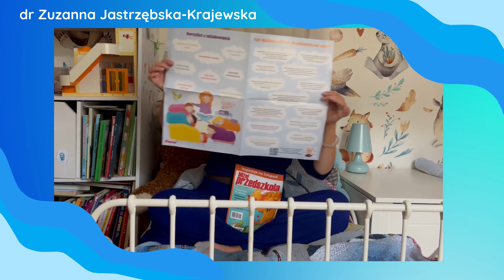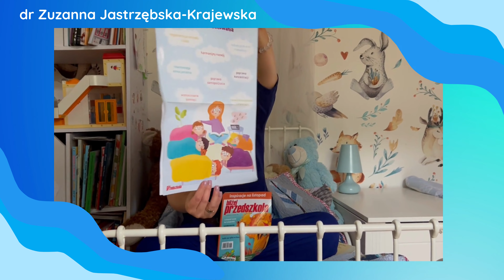Leżakowanie – koszmar dzieci czy rodziców? | Zuzanna Jastrzębska-Krajewska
Utarło się przekonanie, że leżakowanie to tortury dla dzieci… Wielu dorosłych tak kojarzy moment relaksacji z własnego dzieciństwa. Są też i tacy rodzice, którzy uważają, że poobiednia drzemka jest dla ich pociech niewskazana, bo wieczorem trudniej „zagonić” malucha do spania.

Po co zatem przedszkolakom relaks w ciągu dnia?
Jak wyjaśnić rodzicom, że leżakowanie jest dla dzieci korzystne?

Zapraszamy do lektury artykułu "Leżakowanie – koszmar dzieci czy rodziców?" Pani Zuzi – Zuzanna Jastrzębska-Krajewska:

💬 Artykuł wraz z plakatem dostępny również w miesięczniku BLIŻEJ PRZEDSZKOLA z materiałami na listopad